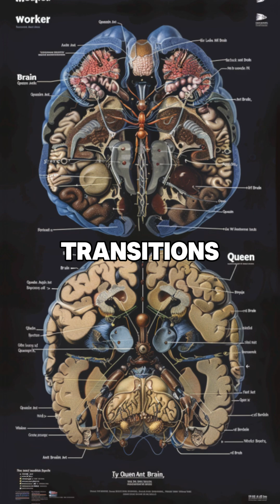Ants change brain size according to rank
Did you know ants can shrink and regrow their brains? In some species, when a worker ant becomes queen, its brain shrinks by 20-25% while its ovaries expand. But if dethroned, its brain grows back! This rare ability in nature allows ants to adapt to new roles. Imagine if humans could do this!